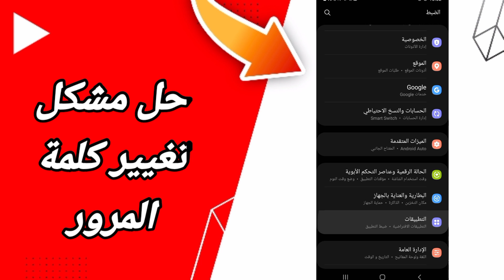كيفية طريقة حل مشكلة تغيير كلمة المرور على تطبيق يوتيوب Youtube 2023